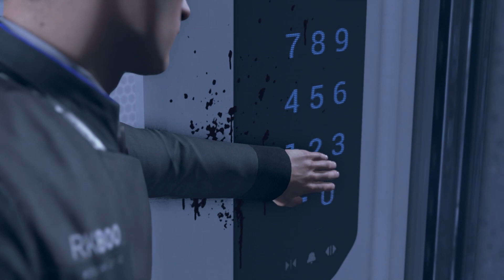Detroit Become Human | Part 21 | Gameplay Walkthrough